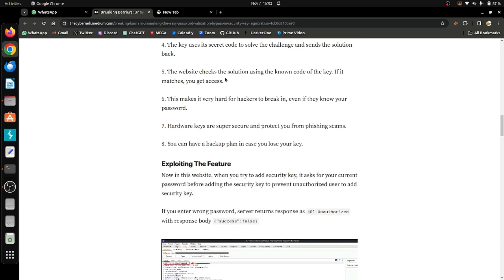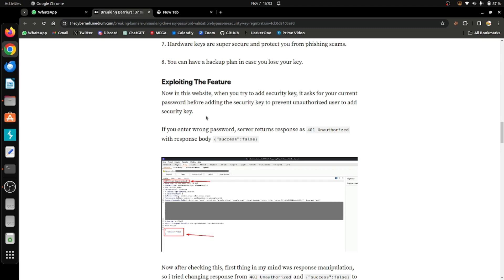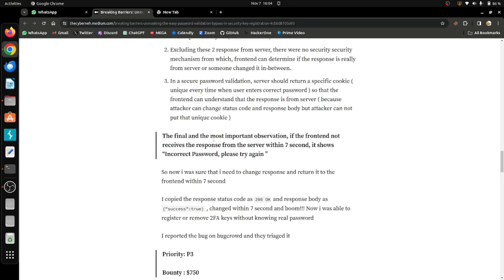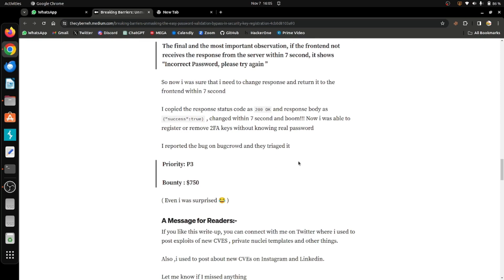Easy Password Validation Bypass Lead to 750$ (EP:6)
🟢 Flowe Me ⤵️
😼GitHub - /techghoshal